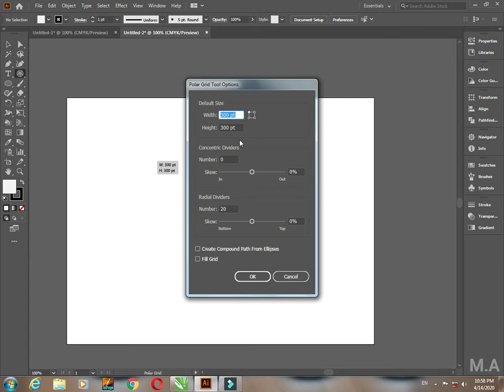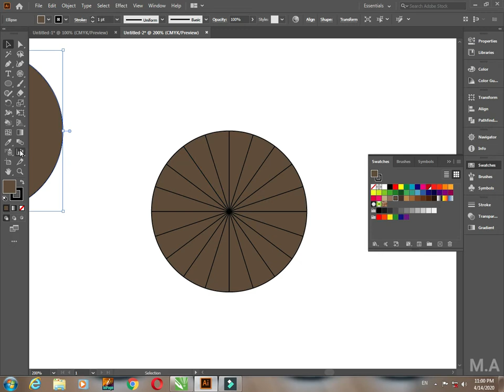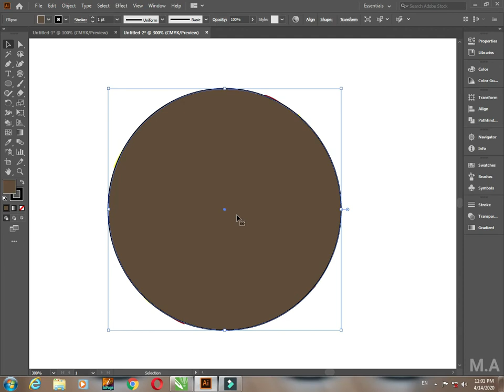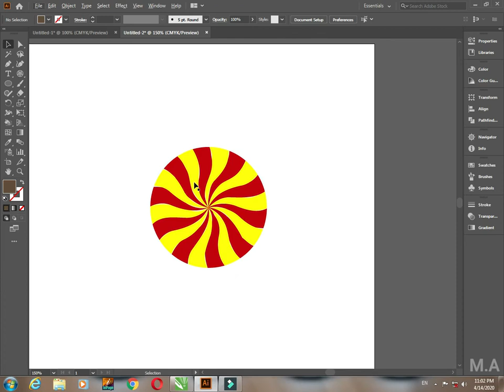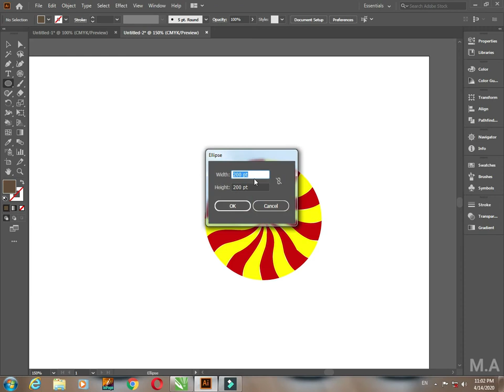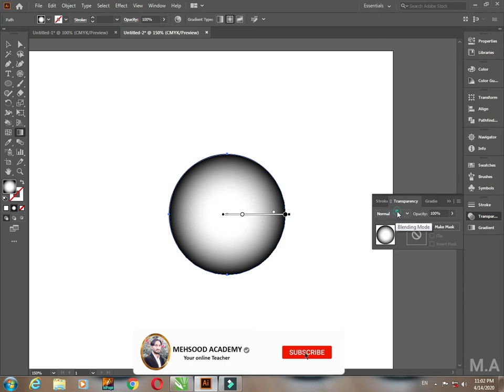Create a Strawberry & Cream Swirl in Illustrator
In this video i will show you, How to make Strawberry & Cream Swirl logo in illustrator. Try this must | Easy Steps

Hope you will enjoy the Video. This is Step By Step Tutorial and very easy to follow all these steps.

Strawberry & Cream
Strawberry & Cream
Strawberry & Cream
Strawberry & Cream